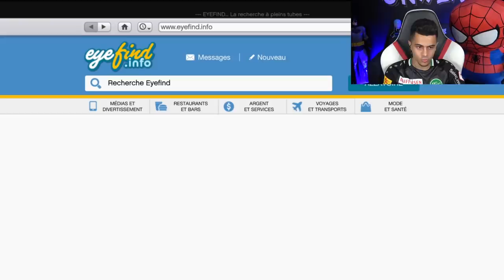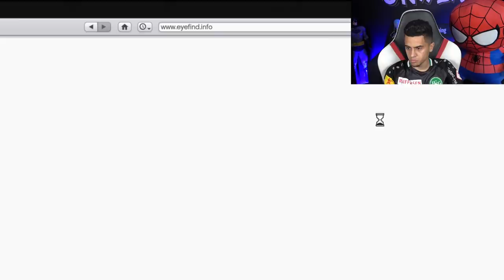NOUVELLE ANNIS EUROS FAST & FURIOUS CUSTOMISATION (1 300 000$)